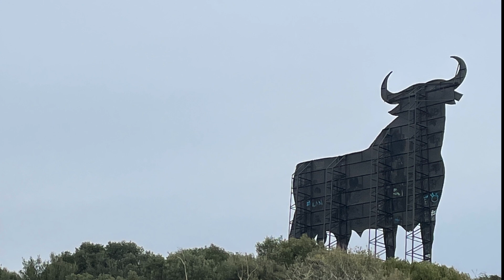El Toro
Yksi Espanjan lukusista El Toro patsaista sijaitsee Fuengirolan kukkulalla jossa se komeilee 65 metriä merenpinnasta.